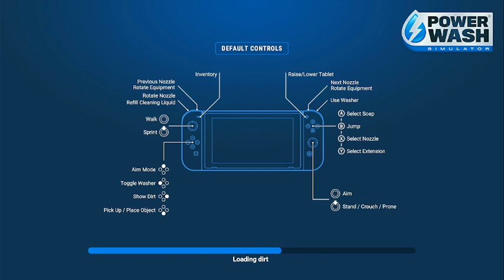Power Wash Simulator (Switch) - 2 - Clean the Back Garden